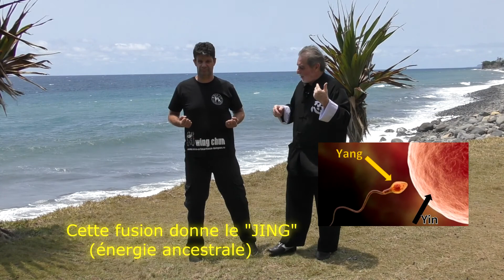Osez-Bougez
Vidéos pour avancer sur la voie du Bien-Être et de la remise en forme!
Développement personnel par l'énergétique!